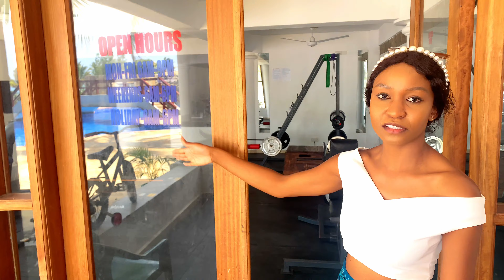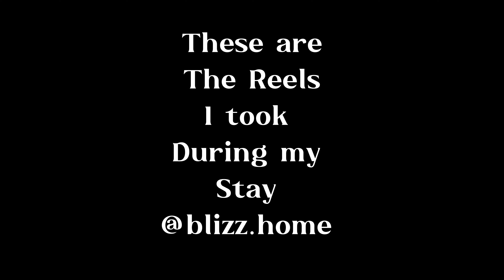2 LUXURIOUS HOLIDAY BEACH APARTMENTS TOUR (MOMBASA,KENYA)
Welcome back 😊, in this video we will show you 2 luxurious beach apartments in Mombasa. They are suitable for a perfect, cozy yet luxurious holiday at the Front Raw White sandy beaches of Mombasa, Kenya. You can book these apartments through these contacts below ⏬️

Please help us reach 1K subsribers.

⏮Inside the BIGGEST and FAMOUS Masaai Market at the High Court Parking in Nairobi City Center